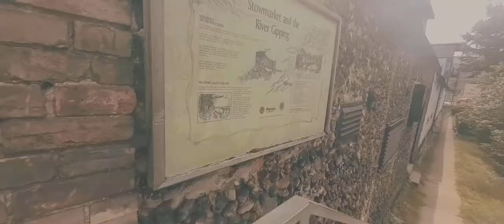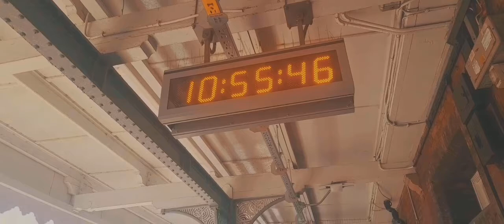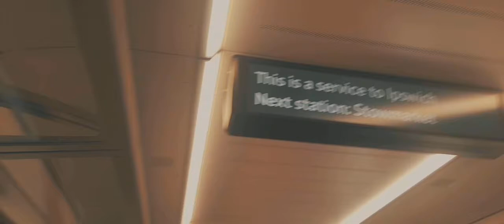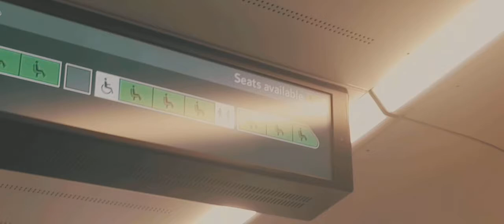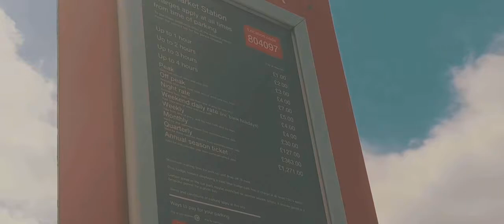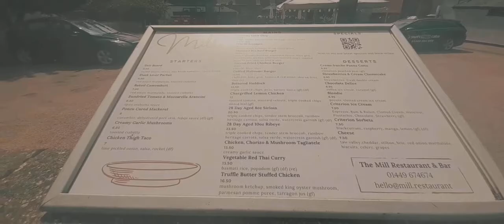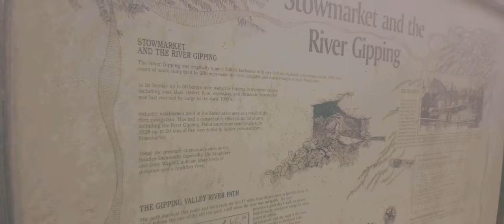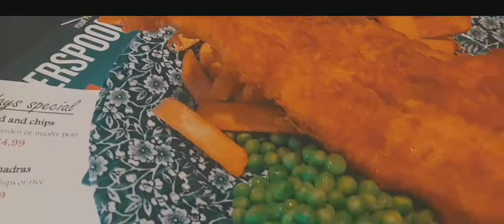How to get to Stowmarket....and the road leading up to the High Street part 1